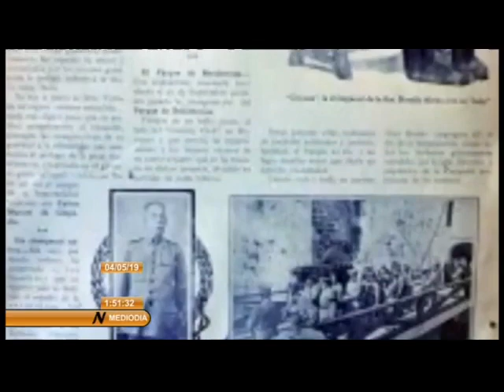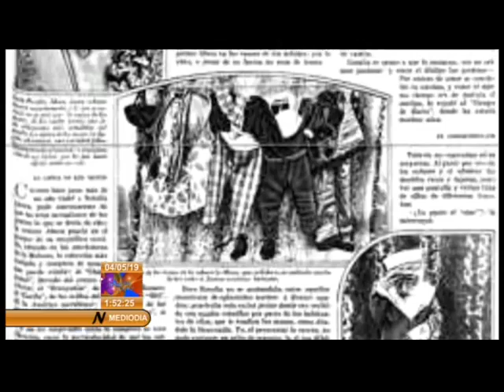Mujeres trascendentales de la historia habanera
La Habana tiene cientos de figuras ilustres. Algunas construyeron grandes edificaciones, otras fueron artistas de renombre. Hoy le presentamos a una mujer que mandó a construir uno de los palacetes más llamativos de la ciudad, hizo aportes a la antropología, fue una de las primeras en montar un avión y una gran benefactora de Cuba.